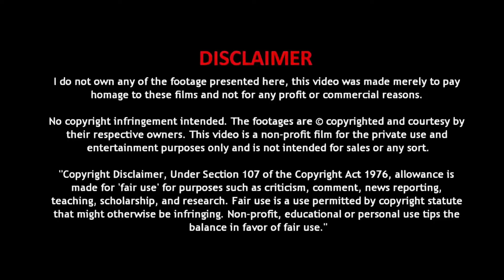Sherlock Holmes 2009 english Movie Fact ||Robert Downey, Jr.Jude Law || Full Movie Review & Analysis